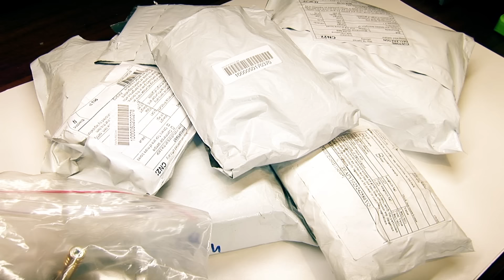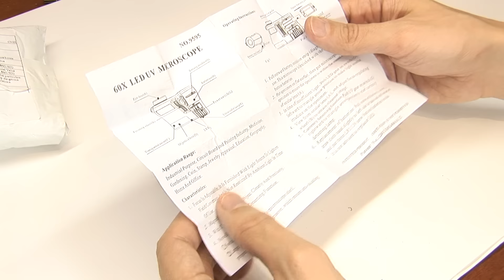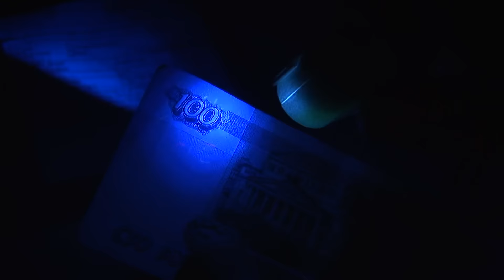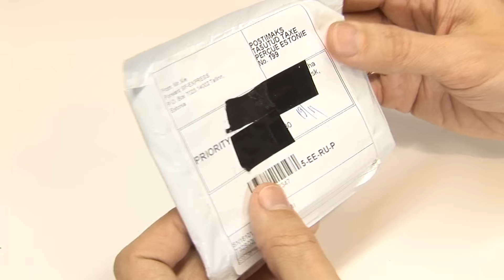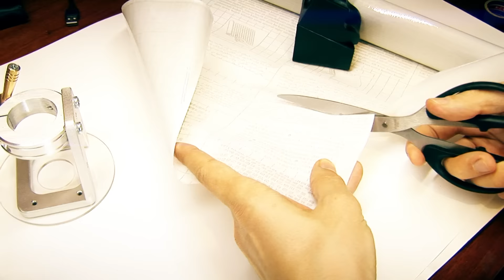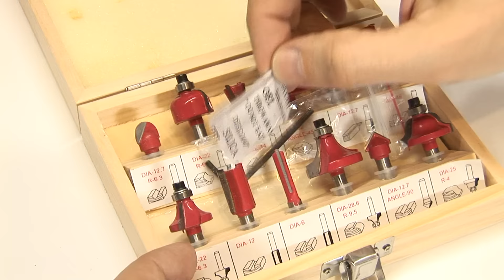Распаковка. Обзор. Тестирование.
Сегодня распакуем и опробуем несколько интересных вещей, которые могут оказаться полезными для многих из вас.